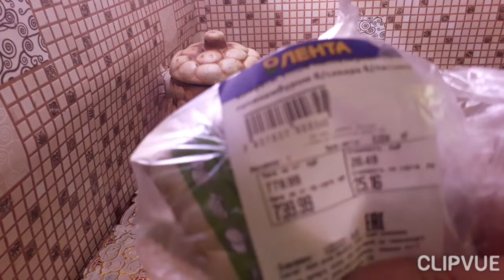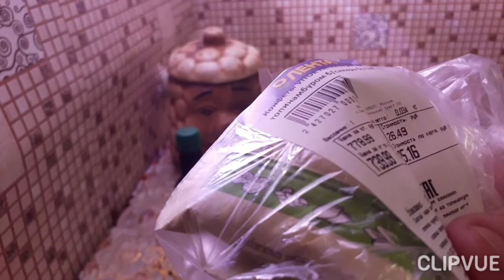Конфеты полезные домашние.Вкусные!🍬🍬🍬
Всем привет.Очень вкусные и полезные конфеты.Состав может быть абсолютно на Ваше усмотрение.